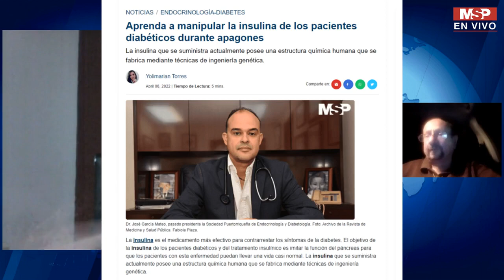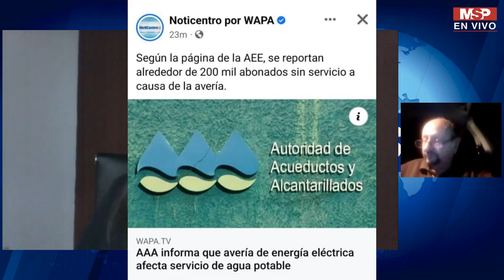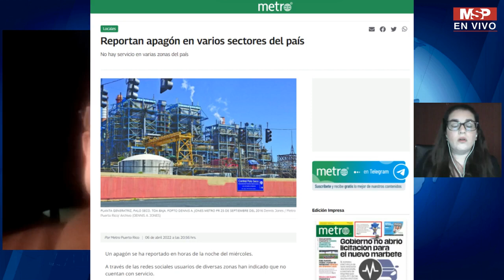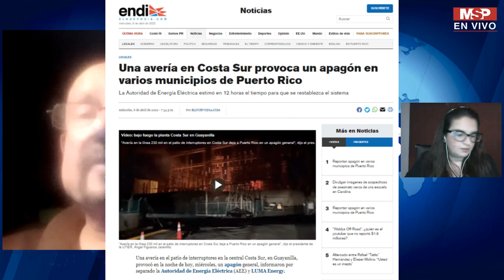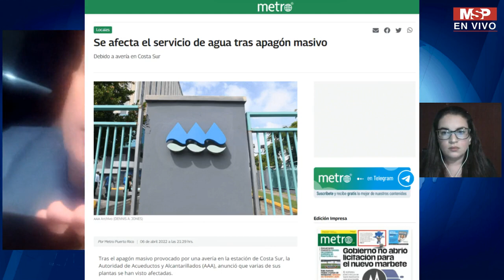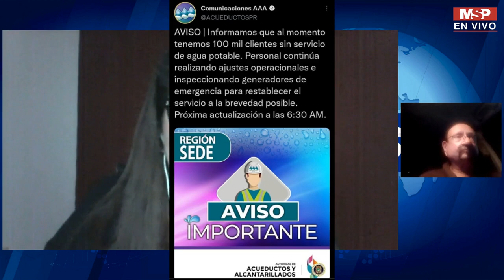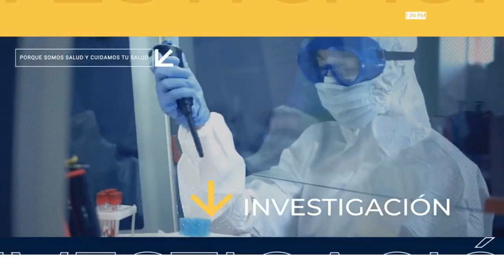Reportan apagón en varios municipios de Puerto Rico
Ahora I El Presidente del Colegio de Médicos Cirujanos de Puerto Rico, Dr. Víctor Ramos y el médico y alcalde de Ponce, Dr. Luis Irizarry Pabón ofrecen recomendaciones de salud ante el apagón que tiene a Puerto Rico a oscuras poniendo a prueba al sistema de salud de la Isla y los planes de contingencia de pacientes que dependen de ventiladores o de la Luz eléctrica para preservar en buen estado su insulina. ¡Comparte!